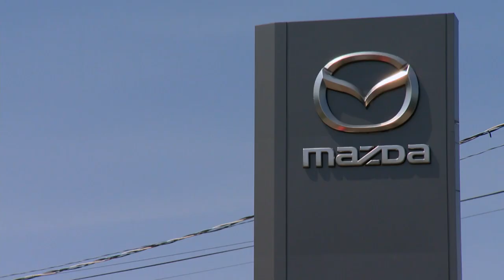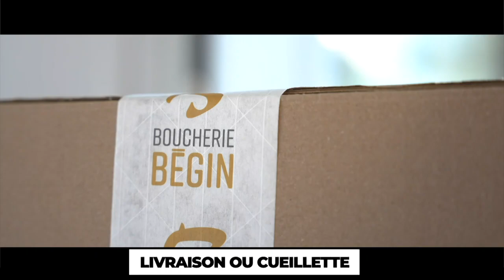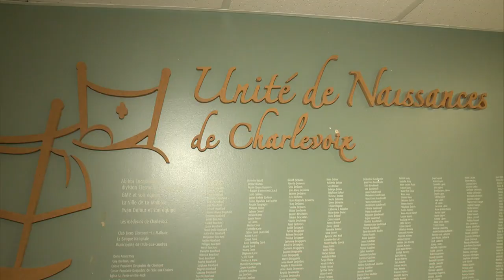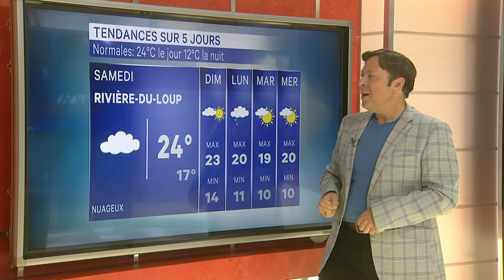TVA Nouvelles CIMT 12h 1 aout 2024